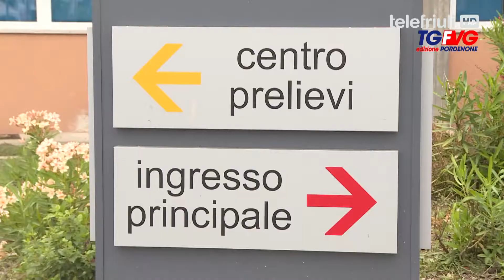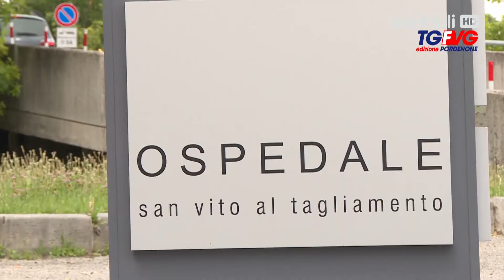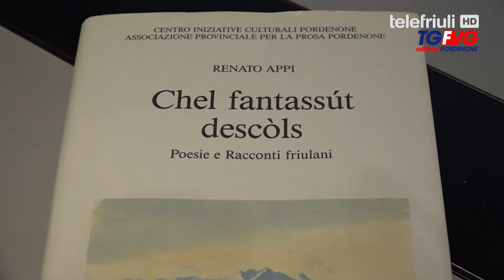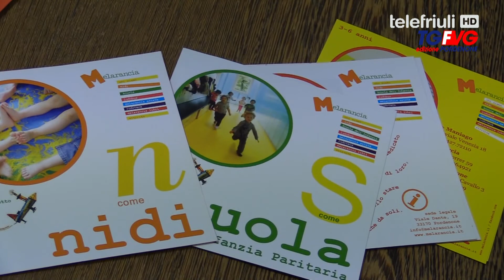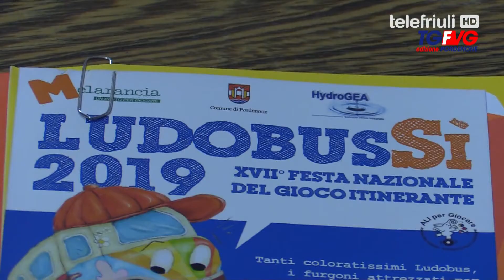Telegiornale di Pordenone - 02 Ottobre 2019